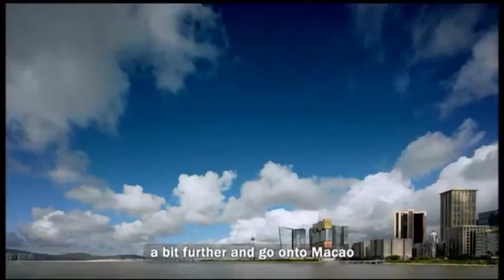Macao Tower Scene, An Idiot Abroad